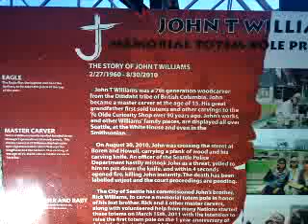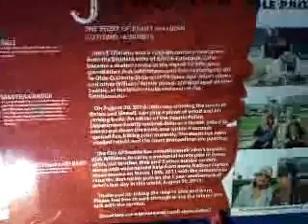12 01 04 NWRT john williams totem project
Recorded on my Android phone. with the Ustream Mobile App